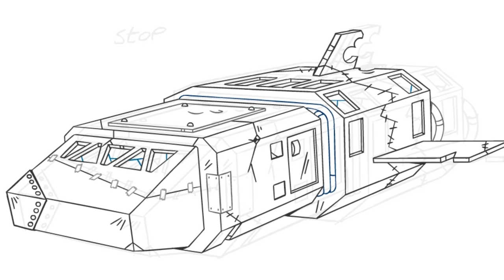Best Friends Forever (feat. Ken Ashcorp) | Music from Eddsworld The End (Part 1) | LilDeuceDeuce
Montage music from Eddsworld, The End pt. 1 Download the song for free!